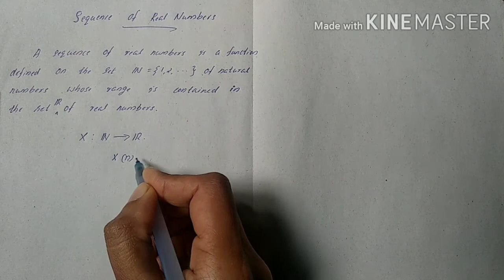Introduction to Sequences